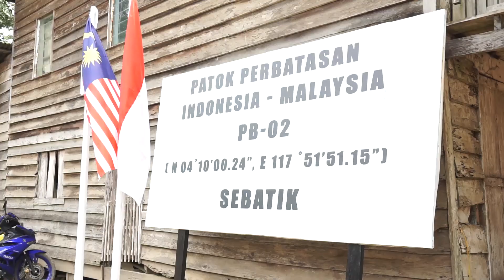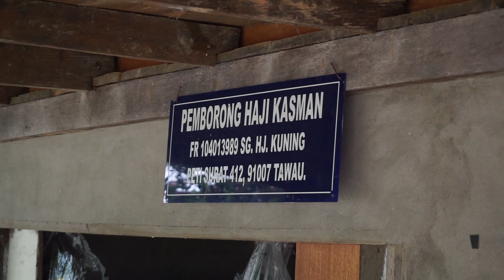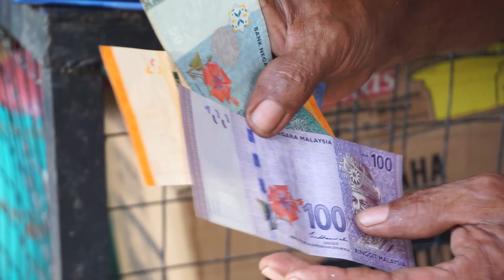Pakai KTP di Tanah Malaysia, Kok Bisa ? | Rumah Indonesia Di Tanah Malaysia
Sah-sah aja kan ya? selama rukun, pengertian dan saling tolong menolong. Pertanyaannya apakah ada solusi atau udah gini aja.